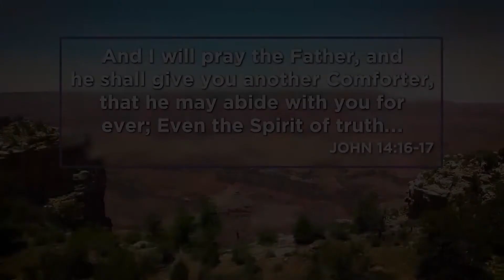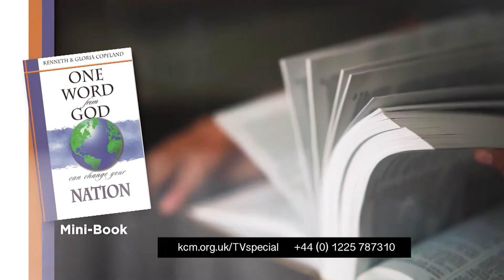The Constitution of the United States, Part 2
Wed 17th Nov 2021 BVOV Broadcast (EU) from KCM Europe

Your God-given liberty comes with responsibility! Join Pastor Terri Copeland Pearsons on Believer’s Voice of Victory as she explains why the Constitution of the United States is a blessing that comes with Christian duty. Let’s stand together to preserve our freedoms!